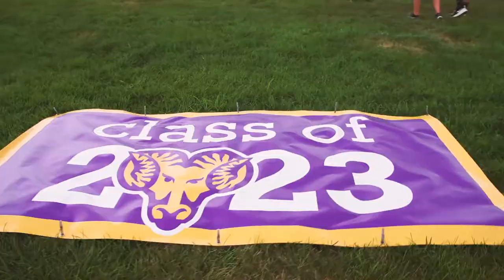West Chester University Class of 2023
The new class of Golden Rams flooded the Quad to create the University's largest human formation.  Go Rams!